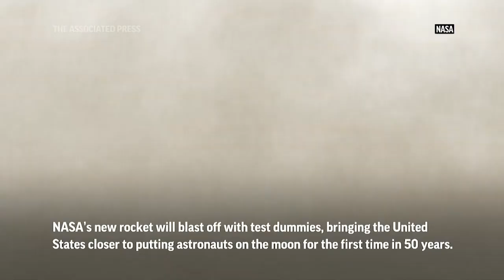NASA's mightiest rocket prepares for lift off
NASA on Tuesday prepared to launch its new moon rocket on its debut flight with three test dummies. The launch of Artemis I on Wednesday brings the U.S. a  step closer to putting astronauts back on the lunar surface. (Nov. 15)